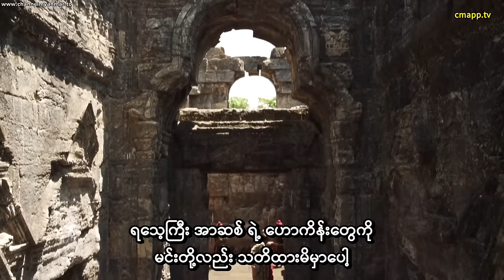အိန္ဒိယ ဗုဒ္ဓဝင်ဇာတ်ကား (အပိုင်း-၃) စာတန်းထိုး - #(အပိုင်း-၁)ကို အပေါ်မှာ တင်ထားပေးပါတယ်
အိန္ဒိယ ဗုဒ္ဓဝင်ဇာတ်ကား (အပိုင်း-၁) စာတန်းထိုး

Design - Buddha and Lotus Image